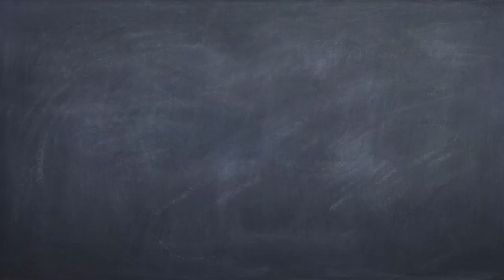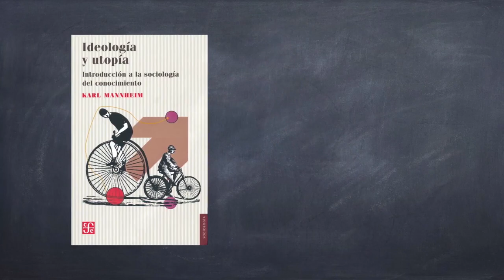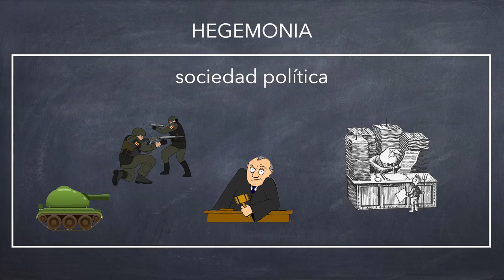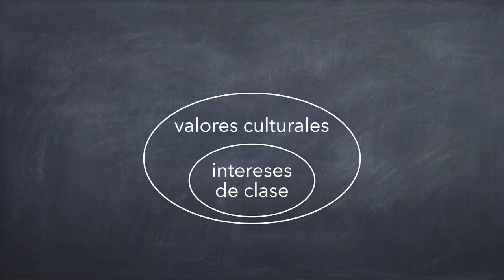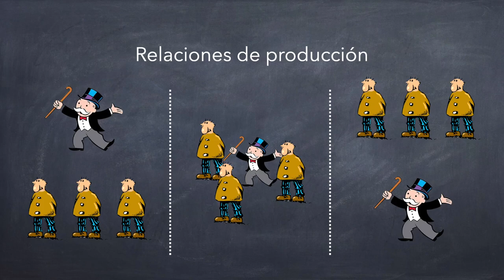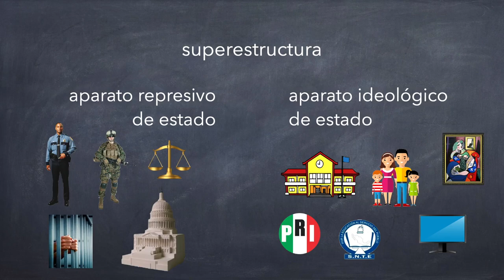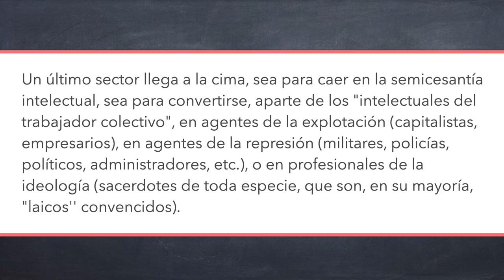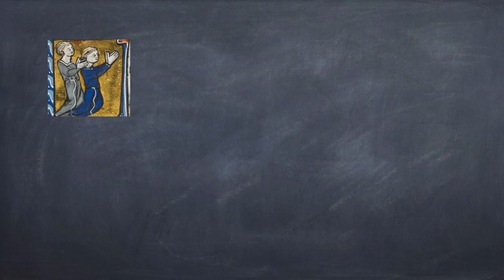La ideología en Mannheim, Gramsci y Althusser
Hoy, el pensamiento de Karl Mannheim, Antonio Gramsci y Louis Althusser en torno a la ideología.